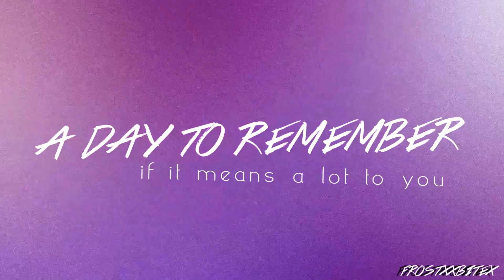✗ if it means a lot to you; bellamy & clarke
These two *o* aljskdfadf that episode. a;kjlsdfkjals;dk!

This is really short... but I am doing another right now! These two give me all the damn feels I just cannot handle them and the sexual tension and ugh. Gonna be honest, I don't want them to kiss yet though! I want a slow build up!

Enjoyxx